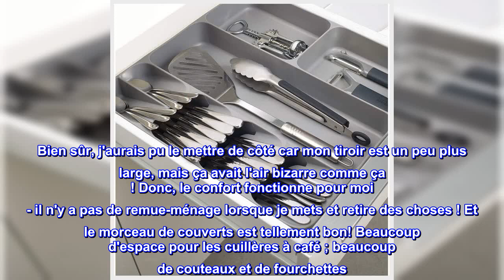Bon produit - Joseph Joseph DrawerStore Plateau de rangement pour tiroir de cuisine pour couverts,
Bon produit -  Joseph Joseph DrawerStore Plateau de rangement pour tiroir de cuisine pour couverts, ustensiles

La conception unique crée plus d'espace dans votre tiroir, Convient aux tiroirs d'une hauteur minimale de 8 cm (3¼ pouces)
Compartiments empilés pour différents couverts
Grand compartiment à ustensiles. Essuyer uniquement
Deux compartiments pour gadgets
Dimensions : 15,6 x 15,1 x 2,1 pouces. Convient aux tiroirs d'une hauteur minimale de 8 cm (3¼ pouces)
Organisez les tiroirs à ustensiles et à couverts en désordre avec cette solution de rangement pratique et intelligente. Ce plateau unique combine cinq compartiments qui se chevauchent pour ranger les couverts avec trois compartiments profonds pour ranger les ustensiles et les gadgets. Ce qui est habituellement stocké dans deux tiroirs peut maintenant être soigneusement organisé en un seul, créant ainsi plus d'espace dans votre cuisine. Dimensions : 15,6 x 15,1 x 2,1 pouces. Convient aux tiroirs d'une hauteur minimale de 3¼ pouces. Entretien et nettoyage : lavage à la main

Super organisateur
Je suis tellement content d'avoir ça! Changeur de jeu pour mes couverts et mon couteau et mon tiroir de bric-à-brac. J'ai hésité un long moment avant d'être à cause des mesures - mes tiroirs ne mesurent que 39,5 cm de long, 40 cm de large et 7,5 cm de profondeur. Mes questions étaient-elles réellement adaptées et les couverts se lèveraient-ils trop ? Eh bien, je dois dire que c'est une pression serrée en raison de 2 vis à l'intérieur du tiroir, côté poignée, donc c'est un ajustement très serré. Bien sûr, j'aurais pu le mettre de côté car mon tiroir est un peu plus large, mais ça avait l'air bizarre comme ça ! Donc, le confort fonctionne pour moi - il n'y a pas de remue-ménage lorsque je mets et retire des choses ! Et le morceau de couverts est tellement bon! Beaucoup d'espace pour les cuillères à café ; beaucoup de couteaux et de fourchettes. La seule chose avec laquelle j'ai du mal était les cuillères, mais si vous en avez plus de 6, cela fonctionne si vous en retournez. Aucun problème d'autorisation d'ouverture et de fermeture de mon tiroir. Je peux en mettre plus dans le tiroir maintenant et trouver des choses aussi ! Changeur de jeu pour les petites cuisines. Le prix est élevé, mais c'est de la bonne qualité et je m'attends à ce qu'il dure. Vraiment heureux